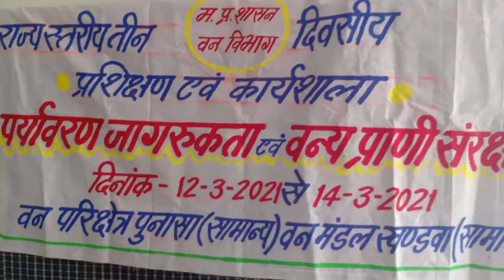समयमान वेतनमान व अन्य मुद्दों पर राज्य स्तरीय 3 दिवसीय कार्यशाला में भोपाल के अधिकारियो से चर्चा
समयमान वेतनमान कैसे मिलेगा पूरा वीडियो ध्यान से देखें